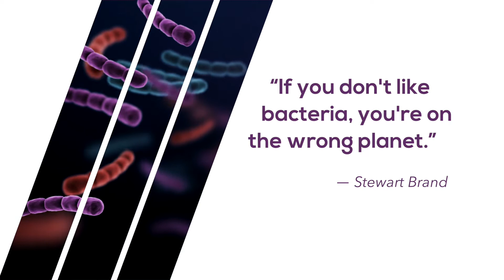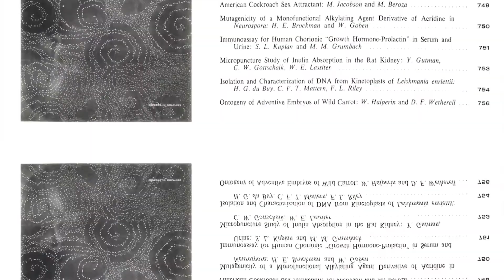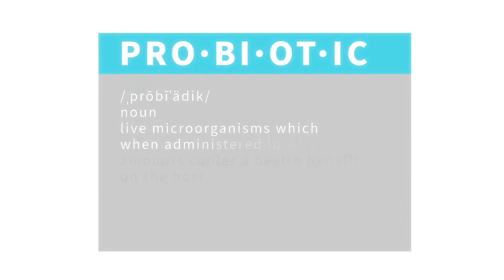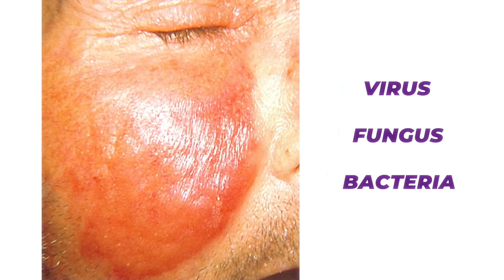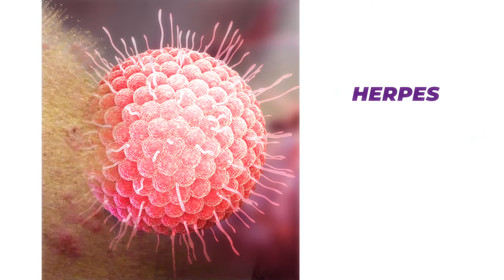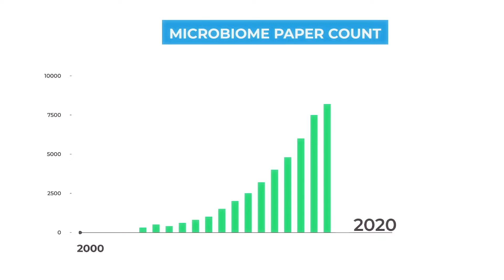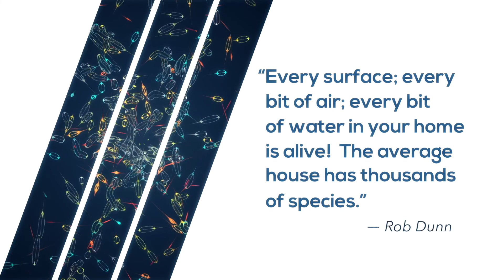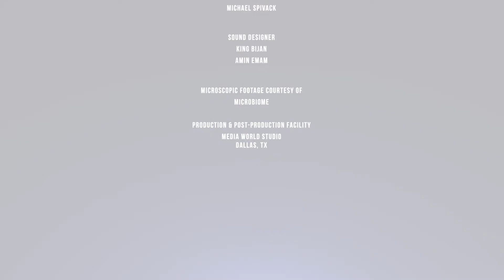Beauty & the Bacteria | Episode 1: An Exploration into the World of the Skin Microbiome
In this new educational docuseries, hosted by geneticist Thomas M. Hitchcock, Ph.D., we will take you on a journey inside the world of the skin microbiome.

This is the first episode in our new eight-part docuseries. Through this journey, you will appreciate the entangled relationship between our skin and the microbes living on and in it —and how that affects our lives. Featuring special appearances by a number of leading U.S. dermatologists, the series will guide the audience through the basics of what the skin microbiome actually is and why it is critical to the health of our skin.